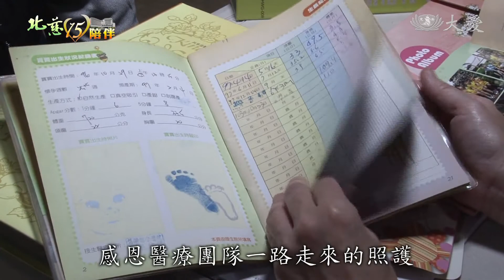早產兒體重僅720g 備受關愛健康成長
北慈15陪伴專題，陪伴他長大。這名早產兒，淳安，出生時只有720公克。如今她13歲，健康可愛。

跟著老師學習舞蹈動作，孩子們盡情展現活力。自小開始學習舞蹈的謝淳安動作相當熟練。

早產兒 謝淳安：「我學了八年，五年是芭蕾，三年是街舞。」

13歲的她身高144公分，和同年齡的孩子相比矮了一些，但是身體其他發展都非常靈活，不說其實很難發現她出生時是極低體重的早產兒。

謝淳安媽媽 陳靜芳：「因為安安很小，他們是雙手接著安安的頭生出來的，我每次講到這段我都很感激。」

謝淳安一出生就被送進保溫箱，插著鼻胃管，當時的她僅26周大，體重720公克。根據早產兒基金會的統計，出生時體重不到一千公克的早產兒，只有一半的機會可以活到一歲；之後也容易因為器官發育不成熟，而出現各種的健康問題。

台北慈院新生兒科主任趙露露：「早產兒他只是提早來這個世界，所以他所有的器官不成熟 ，可是只要我們大家一起，細心、用心、 耐心地去照顧他們，其實他們也可以很順利地長大，所以我想大家我們不要放棄他，給我們所有的早產兒一個未來、希望。」

醫療團隊靠著細心和耐心，設法改變早到天使的命運。小安安住院一百二十多天後順利出院。安安在大家的關愛中健康成長，五歲後開始學習舞蹈，一舉手一投足不僅活潑可愛，更充滿了自信。這一路走來媽媽的心中充滿感激。

謝淳安媽媽 陳靜芳：「從小小的安安，現在變成大大的安安，安安長大了，也謝謝你們，他不僅只是醫病也在醫心，就是守護大家的健康，也守護人間的愛。」

早產兒 謝淳安：「謝謝露露姨他們，也謝謝慈濟醫院的每一個醫護人員。」

感恩醫療團隊一路走來的照護，讓安安能平安成長，期盼未來也有能力去幫助社會上弱勢的人。

採訪撰稿 黃欣妍
攝影剪輯 郭家旭